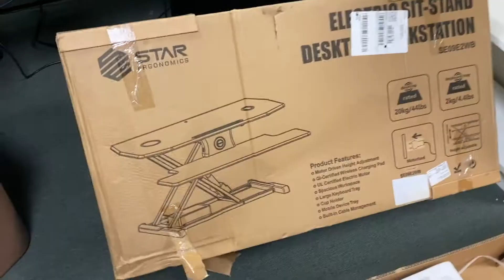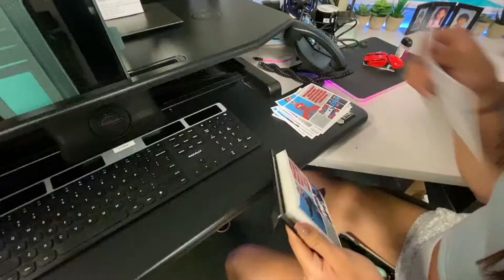Star Ergonomics Electric Sit-Stand Desktop Workstation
- Push-button operation
- Included wireless phone charger

- more desks